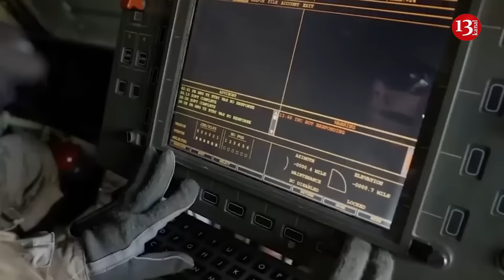Ukraine prepares to destroy another 150 Russian targets in Crimea with ATACMS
Ukrainian forces are conducting successful missile strikes in occupied Crimea, forcing the Russians to begin beefing up air defense on the peninsula. After overcoming the enemy’s air defense systems, the Ukrainian military will begin to destroy about 150 objects that are most important for Russians in Crimea, Ukranian military expert Roman Svitan predicts.
“Naturally, the Russians will deploy additional forces and means. They can be removed, say, from the Far East, and deployed in the Crimea region, predicting that we have Storm Shadow / SCALP, ATACMS. We have Neptune, we can organize quite large-scale attacks by a swarm of drones. Calculating such possibilities, the Russians, naturally, deploy air defense systems, anti-aircraft missile systems, entire regiments.
For the last few days, the attacks have been targeting enemy air defenses. The strike on Olenevka, the long-range control system and the air defense system there were destroyed. Most likely, ATACMS worked," says Svitan.
The expert notes that there is a general destruction of Russian air defense. “In Crimea, they will try to deploy it in order to at least protect themselves from these attacks. But our task is to gain air superiority so that with the help of the same ATACMS we can finish off stationary military targets, of which there are about 150 in Crimea,” – he added.